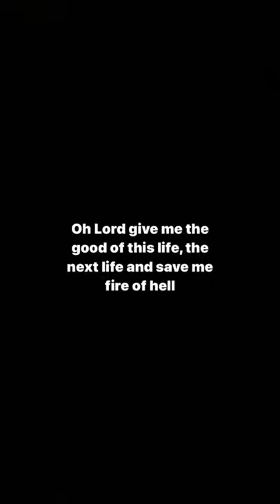Harris J reciting Quran